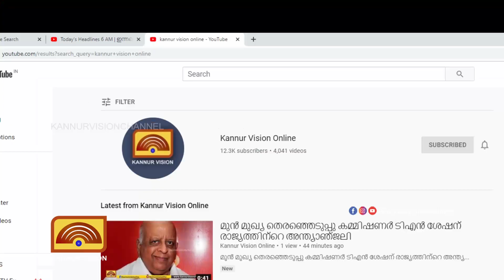സർവീസ് ചെയ്യുമ്പോൾ ടെക്നീഷ്യന്റെ ഒപ്പമിരിക്കാമെന്ന പ്രത്യേക സൗകര്യം ഒരുക്കി കണ്ണൂരിലെ ഇമേജ് ഷോറൂം